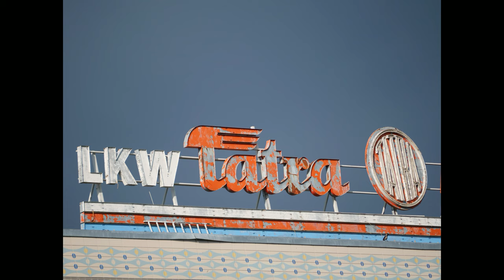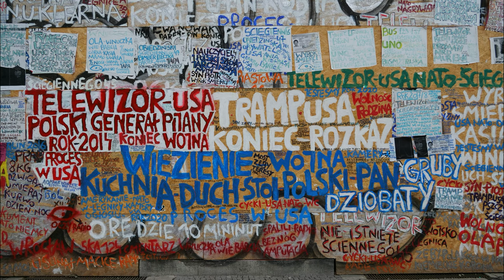Mensch Natur Technik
eine Auswahl meiner "schönsten" Fotos. Für eine Ausstellung, einen Kalender etc ...
Fotografiert mit Panasonic Lumix G9